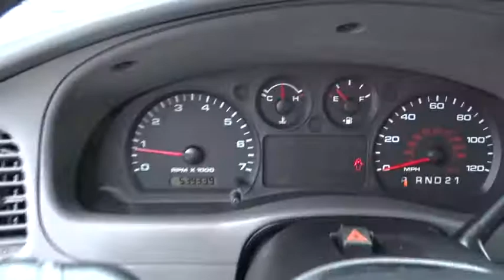2010 Ford Ranger Atlanta, Marietta, Decatur, Johns Creek, Alpharetta, GA 6399A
Hennessy Ford
5675 Peachtree Industrial Blvd